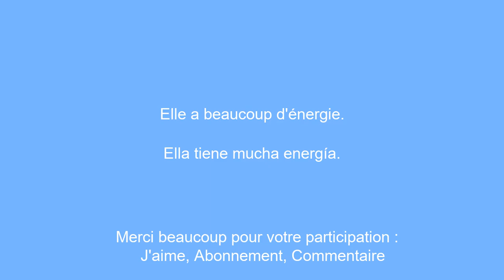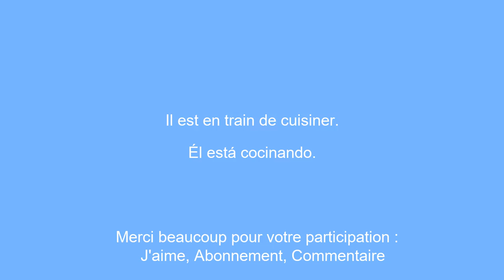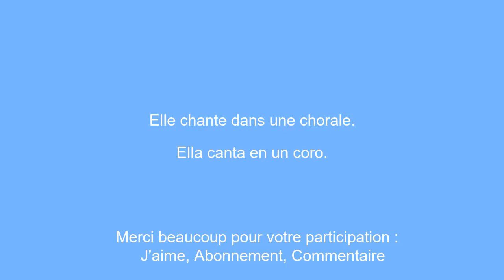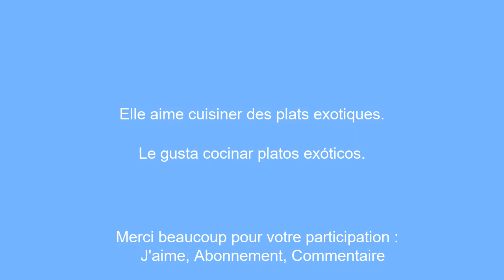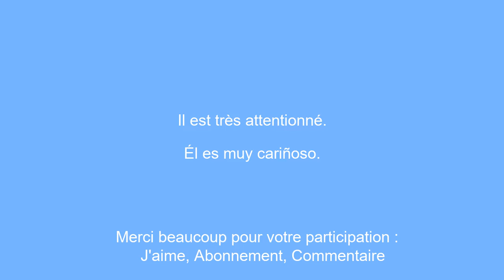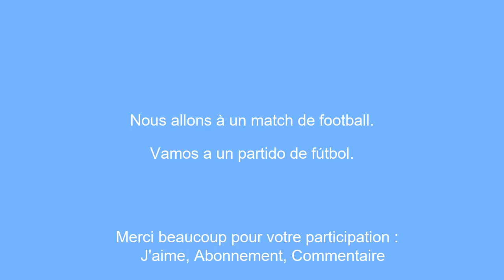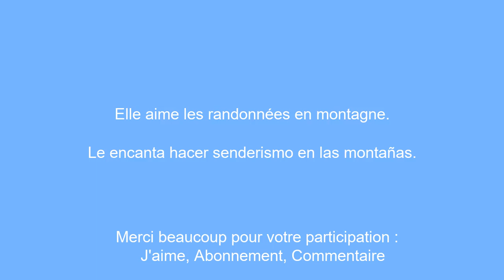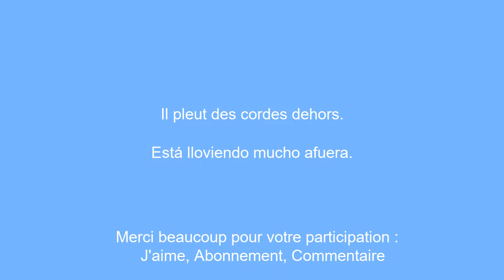100 phrases courtes a connaitre absolument pour Apprendre l'espagnol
Dans cette video, vous allez apprendre l'Espagnole en seulement 15 minutes ! Nous vous presentons les 100 phrases courtes les plus indispensables pour parler l'Espagnole au quotidien. Que vous soyez debutant ou que vous souhaitiez simplement rafraichir vos connaissances, cette video est faite pour vous. Avec des phrases simples Ã  retenir et des exemples concrets, vous serez capable de tenir une conversation en anglais en un rien de temps. Alors, installez-vous confortablement et laissez-nous vous guider vers la maitrise de la langue l'Espagnole.